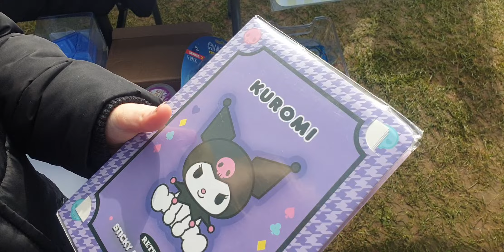Bootfair Tilmanstone March 2024